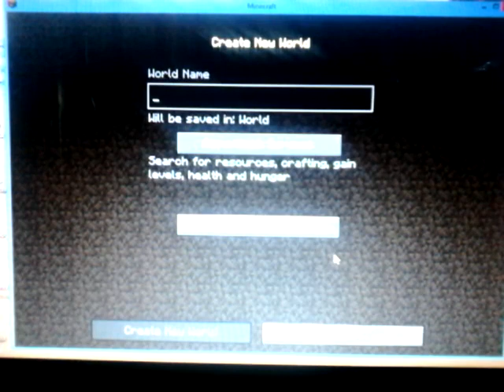Survival Let's Play -EP 1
Survival Building A House